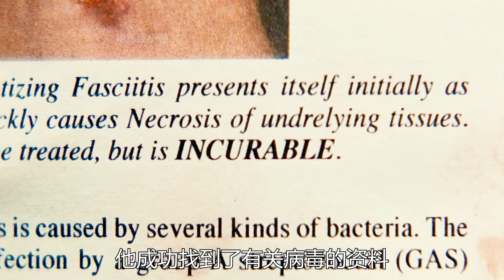致命病毒入侵校园，激情舞会秒变毒发现场，全程狂洒血浆！ 重口味恐怖片《尸骨无存2》